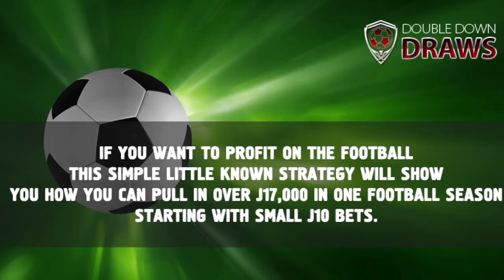Double Down Draws TIPSTER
If you want to profit on the football this Mark Simpson’s simple little known strategy will show you how you can pull in OVER £17,000 in ONE football season starting with small £10 bets.

The result …. a £300 bank turned into £17,000 in just 10 months.
As last season showed BIG PROFITS in the region of £17,000+